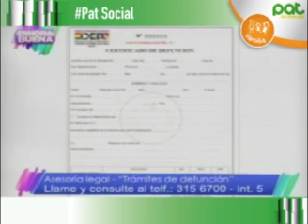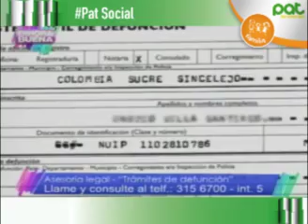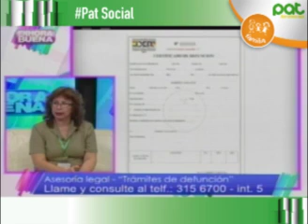Asesoría Legal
La pérdida de un familiar, un evento muy doloroso, hoy disiparemos nuestras dudas sobre aquellos tramites que se deben realizar en esta situación.